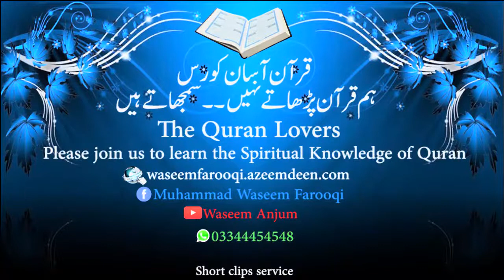Maa Baap Ki Izat Kesy Ki Jaye | Part 2 | Muhammad Waseem Farooqi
For More Latest Updates , Visit Our Official Facebook Page !